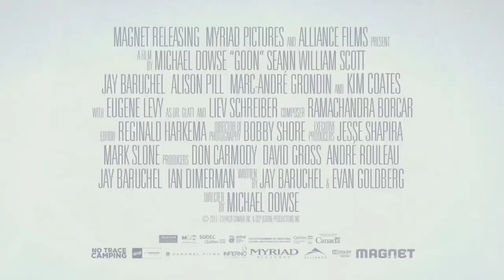'Goon' Trailer HD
Labeled an outcast by his brainy family, a bouncer overcomes long odds to lead a team of under performing misfits to semi-pro hockey glory, beating the crap out of everything that stands in his way.

Director: Michael Dowse

Starring: Seann William Scott, Jay Baruchel and Alison Pill